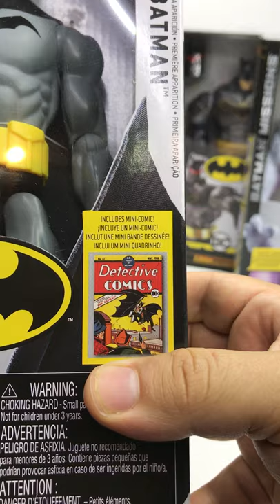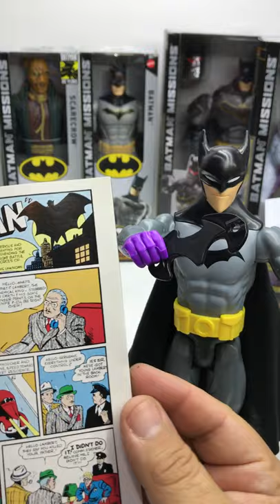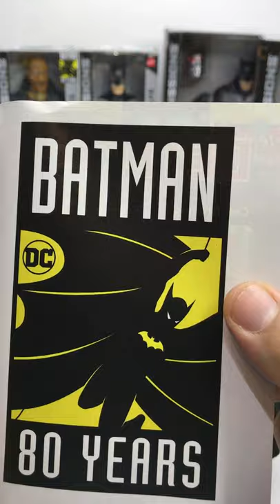BATMAN DAY First Appearance Batman Missions ► Juegos Juguetes y Coleccionables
Abriendo el juguete de BATMAN First Appearance Batman Missions